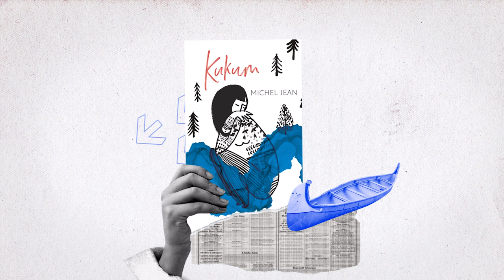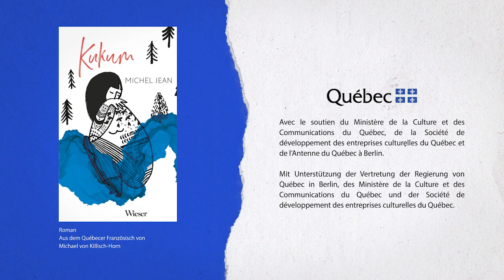Québec im Gepäck: Der Roman „Kukum“ von Michel Jean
(Version française en bas)

Kanada ist Gastland der Frankfurter Buchmesse 2020/21. In dieser Videoreihe treffen sechs Autor*innen aus Québec, der frankophonen Provinz Kanadas, ihre Verleger*innen und Lektor*innen aus dem deutschen Sprachraum.
Der indigene Autor Michel Jean unterhält sich mit seinem deutschen Übersetzer Michael von Killisch-Horn. Sein Roman „Kukum“ erscheint im Oktober 2021 im Wieser Verlag.

Die Videoreihe „Québec im Gepäck“ ist eine Initiative des Verlegerverbands Québec Édition im Rahmen des Gastlandauftritts von Kanada auf der Frankfurter Buchmesse 2020/21 und wird unterstützt von der Vertretung der Regierung von Québec in Berlin, dem Ministère de la Culture et des Communications du Québec und der Société de développement des entreprises culturelles du Québec.

Produktion und Schnitt: Halo Création
Animation: Le trafiquant d‘images
Untertitel: Jennifer Dummer

Le Canada est l’invité d’honneur à la Foire du livre de Francfort 2021. L’auteur Michel Jean s’entretient avec son traducteur allemand, Michael von Killisch-Horn, à l’occasion de la parution de son roman « Kukum » (Libre Expression) chez l’éditeur autrichien Wieser Verlag.

Québec im Gepäck est une initiative de Québec Édition et de l’Antenne du Québec à Berlin réalisée avec le soutien financier du Ministère de la Culture et des Communications du Québec et de la SODEC.

Sous-titres: Jennifer Dummer